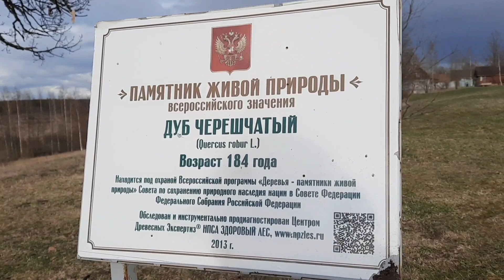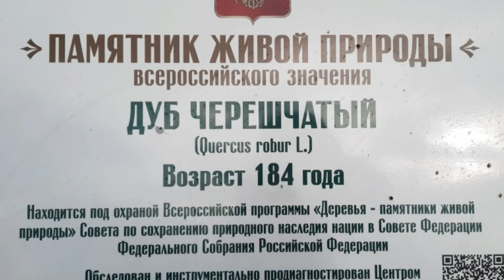Памятник живой природы "Ириновский дуб" ("Дуб черешчатый").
Памятник природы "Ириновский дуб" ("Дуб черешчатый"). В деревне Ириновка, Всеволожского района, в бывшей усадьбе баронов Корф, растет уникальный дуб, который признан памятником живой природы Всероссийского значения. Возраст около 200 лет.

✅  Оцените это видео Вашим Добрым  👍  Лайком 👍
✏️  Напишите в комментариях, какие интересные места в Петербурге вы хотели бы посетить?

Помощь каналу.The help channel. (исключительно по вашему желанию)
Надеюсь, что это видео было для вас интересным.